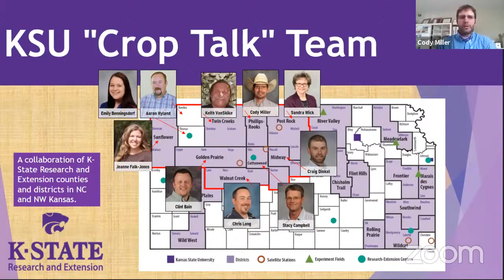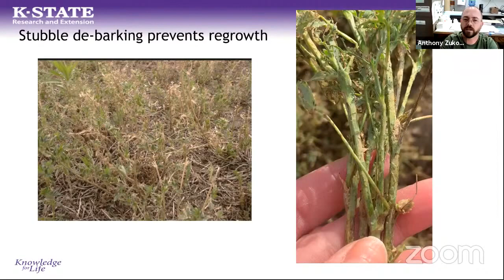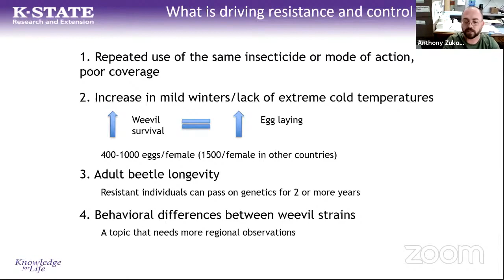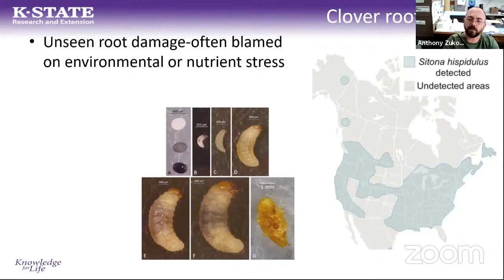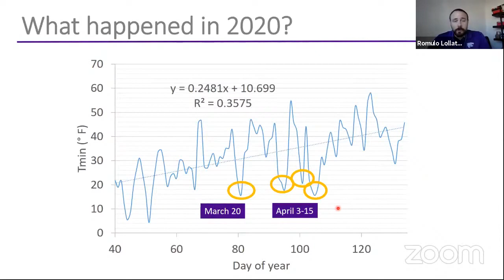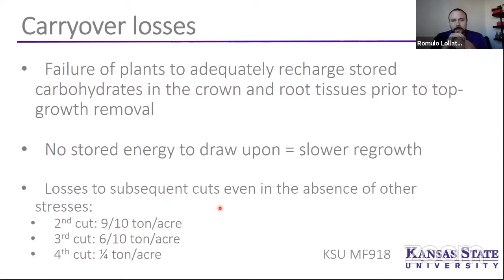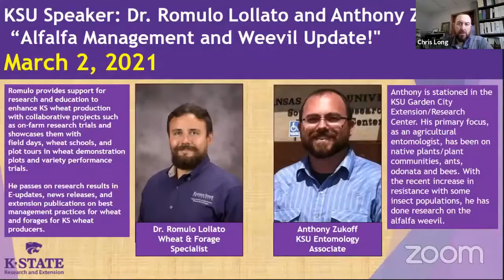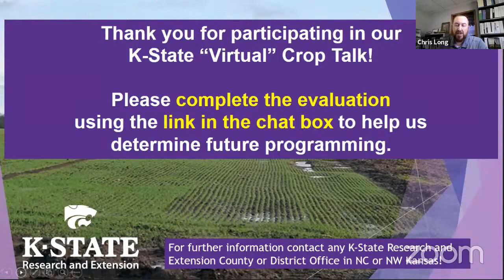Crop Talk Alfalfa Management and Weevil Update with Romulo Lollato and Anthony Zukoff of KSU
Crop Talk webinar series. This episode focuses on Alfalfa Management and Weevil Updates. Discussion by Dr. Romulo Lollato, Kansas State University Wheat and Forage Specialist and Dr. Anthony Zukoff, K-State Research and Extension Entomology Associate.